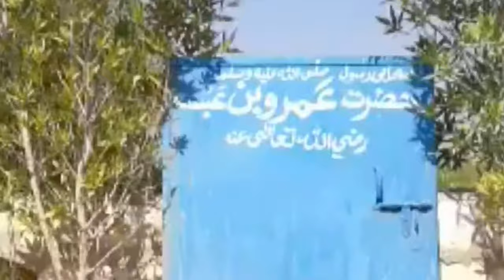قبور الصحابة والتابعين في باكستان